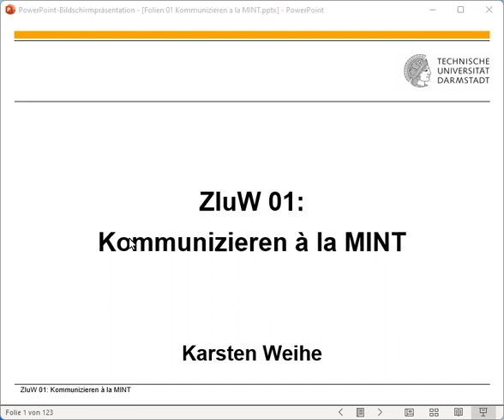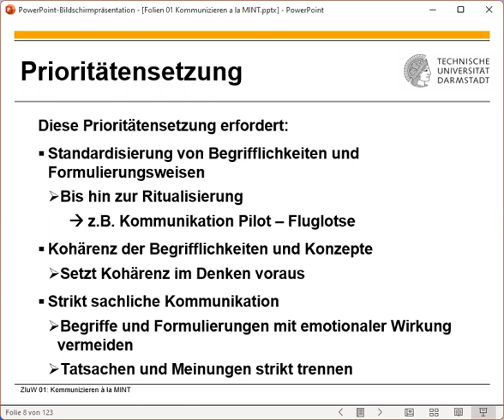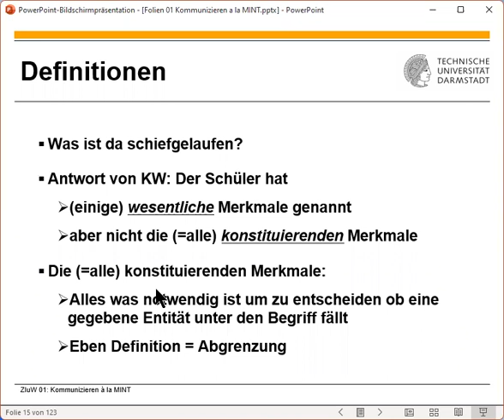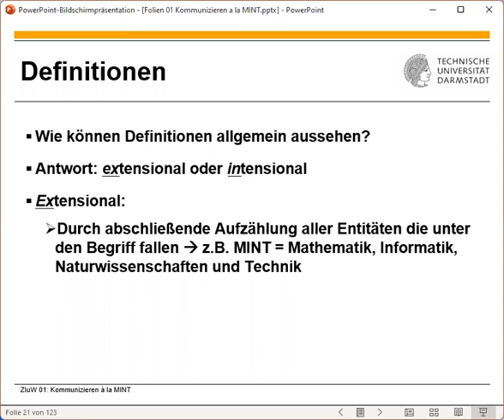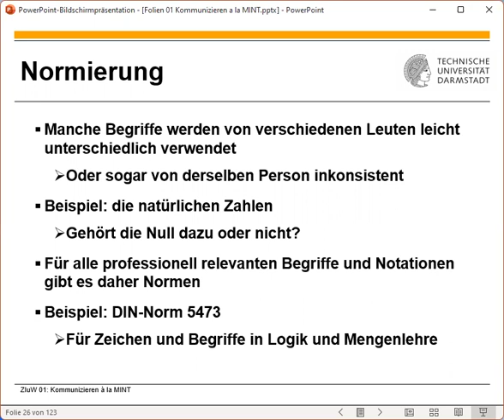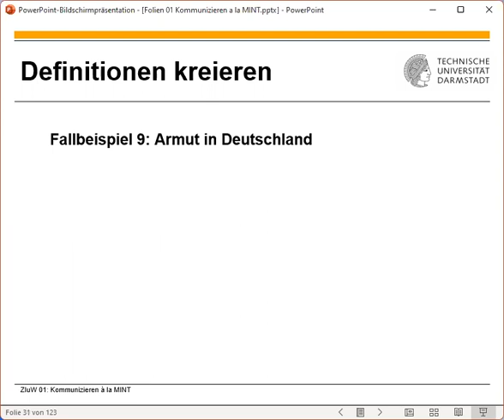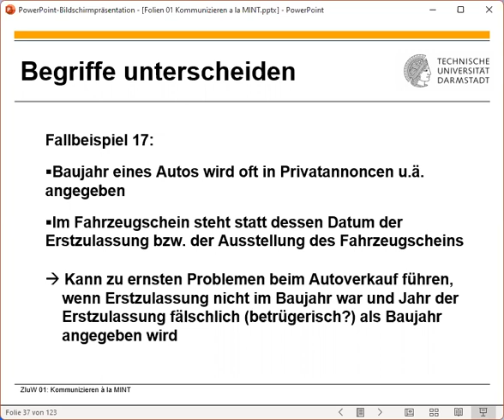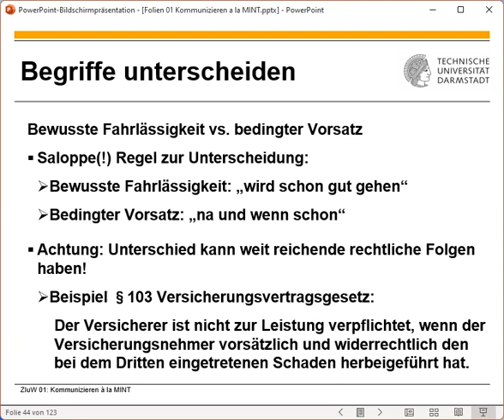ZIuW 2023 04 13